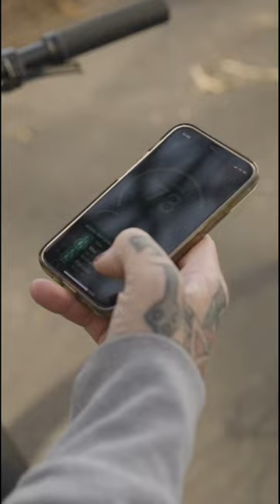Stoked that our good partner Ampler Bikes has hooked up Simple Session champion Felix Prangenberg!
So stoked that our good partner @AmplerBikes  has hooked up the two-times Simple Session champion, the one, and only Mr. @felixprangenbergx!

“When I’m home, I use my Ampler bike pretty much daily for all sorts of things. Either to run some errands, see friends, try to find some new riding spots, or even just for a ride to have some me time. To me, the Ampler Axel is the perfect city bike. You’ll get anywhere super comfortably but still faster than on a regular bike. I’ve definitely been enjoying every single ride so far.” - Felix 🔋